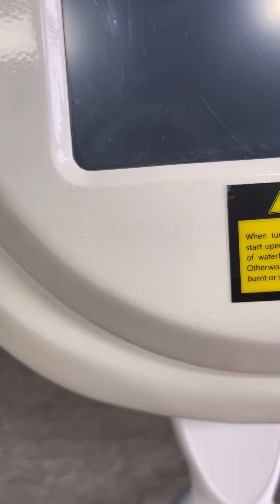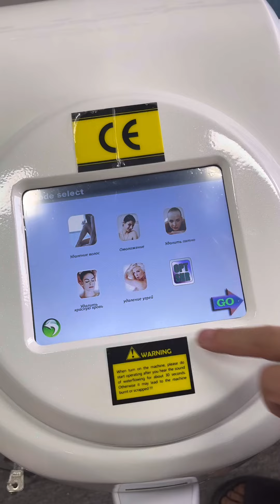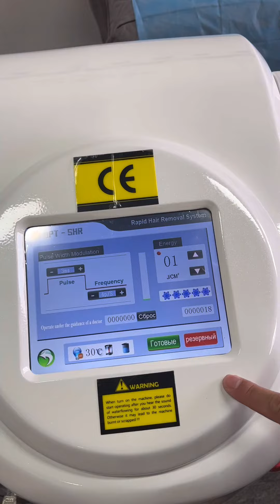Portable OPT SHR Machine with 6 filters